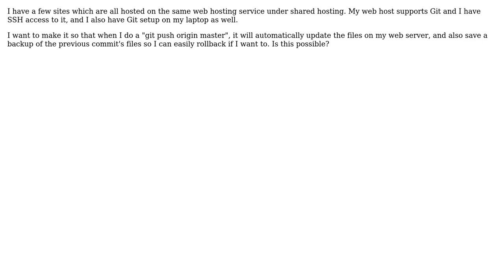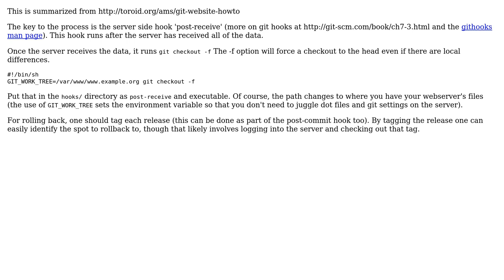Software Engineering: How to make a "git push" update files on your web host? (2 Solutions!!)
Software Engineering: How to make a "git push" update files on your web host?

With thanks & praise to God, and with thanks to the many people who have made this project possible! You are responsible for your own actions.